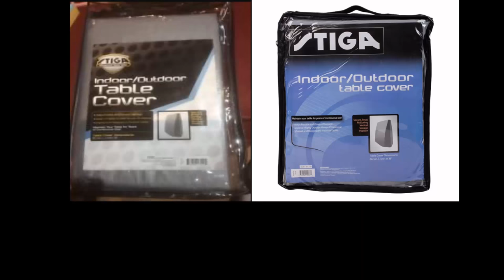Ping Pong Table Cover 2022 (UPDATE)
Ping Pong Table Cover | Ping Pong Table Covers Outdoor

To read the full Article about Ping Pong Table Cover, Please

PRODUCT LINKS:
1. HLC Protective Folding Cover
2. Kettler Heavy-Duty Table Cover
3. STIGA Premium Table Cover
4. JOOLA Dual Function Cover
5. CoverMates Table Cover

Ping Pong Table Cover stiga table tennis cover ping pong table cover for pool table ping pong table cover amazon Ping Pong Table Covers Outdoor table tennis table cover